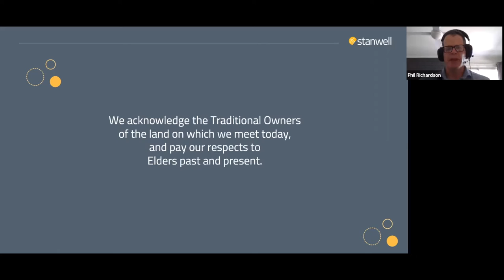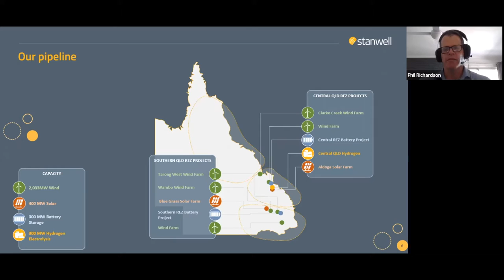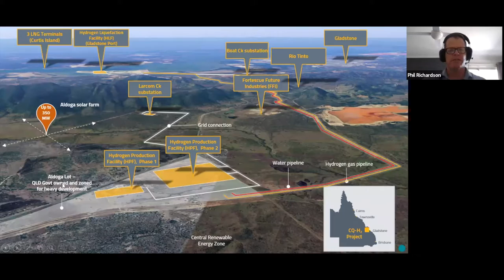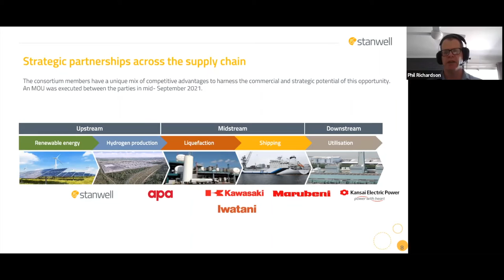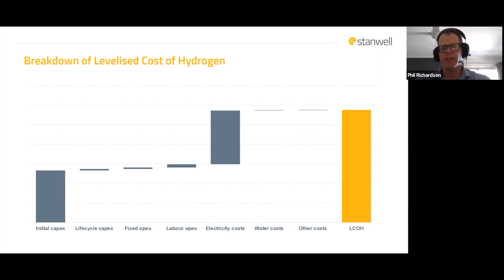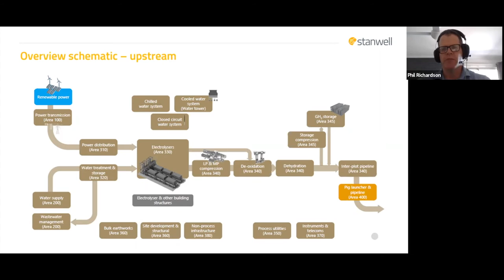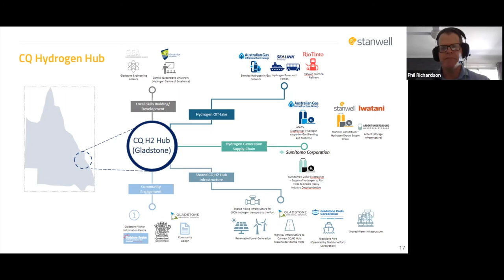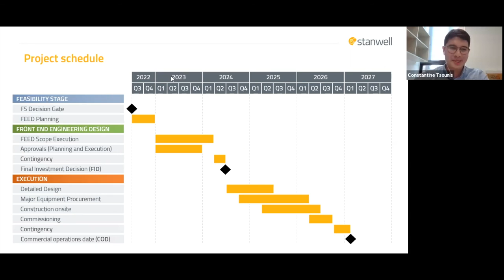Updates and learnings from the Central Queensland Green Hydrogen Project (Phil Richardson)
October Webinar with Mr Phil Richardson, General Manager, New Energy Projects from Stanwell Corporation - recorded on 27/10/22

Abstract:
Stanwell Corporation is working with a consortium of leading companies to develop a large-scale green hydrogen project in Central Queensland.

The CQ-H2 project will supply the export market and large domestic industrial customers. The project is aiming to commence export in 2027 and scale up to 3,000 MW of electrolysis capacity by the early 2030s.

The project is located in the Central Queensland Renewable Energy Zone, which has been designated by the Queensland Government as a priority area for renewable energy development.

The project will include a:
•             hydrogen production plant at Aldoga
•             hydrogen storage facility (to accommodate variable production capacity)
•             hydrogen gas pipeline to transport the gas from the hydrogen plant to liquefication and ammonia facilities
•             hydrogen liquefication plant and associated ship loading facilities

The CQ-H2 project was supported by the Australian Renewable Energy Agency (ARENA) and the Japanese Ministry of Economy, Trade, and Industry (METI) and has completed its feasibility study and is planning to commence a front-end engineering design study in early 2023.